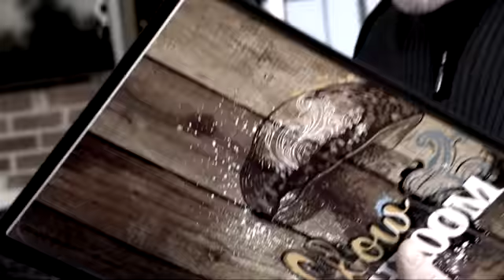Apologetics Like You've Never Seen It Before! Promo Video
Promo video for new course on Presuppositional Apologetics